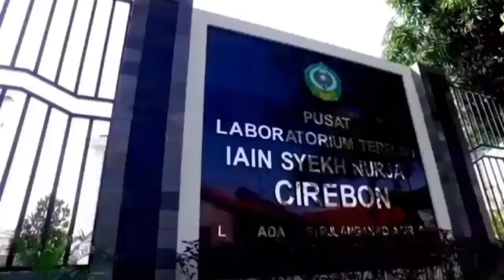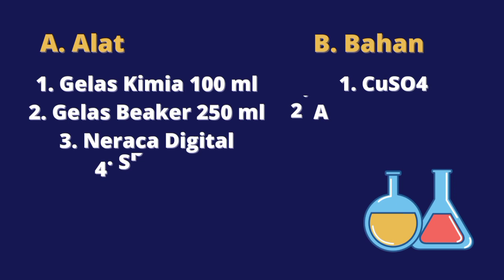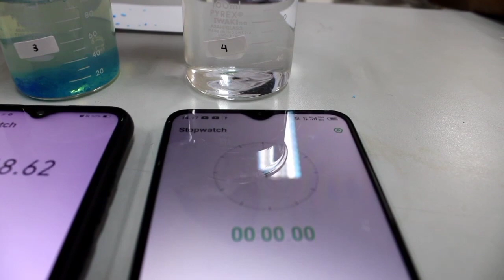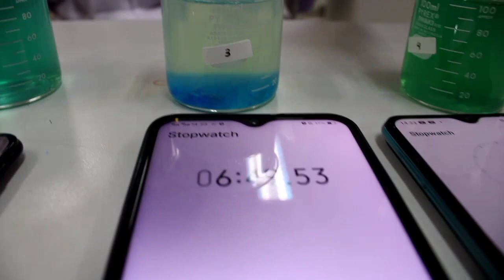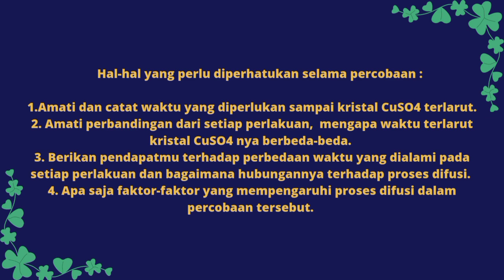Fisiologi Tumbuhan: Difusi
Acara Praktikum 1 Fisiologi Tumbuhan: Difusi

Semester Ganjil Tahun Akademik 2021/2022
Unit Laboratorium MIPA
Fakultas Ilmu Tarbiyah dan Keguruan
IAIN Syekh Nurjati Cirebon